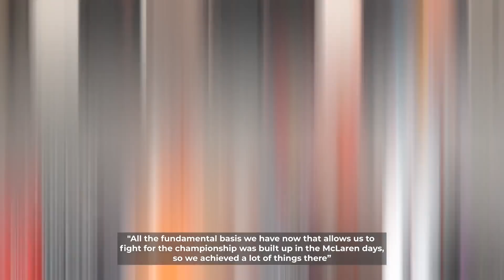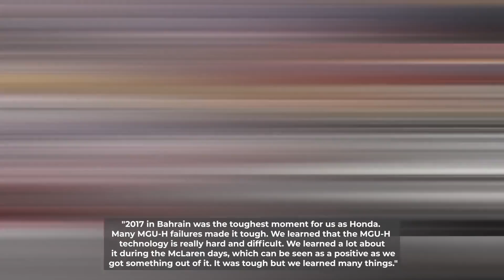Honda Reveals How McLaren Helped Them To Win 2021 F1 Title